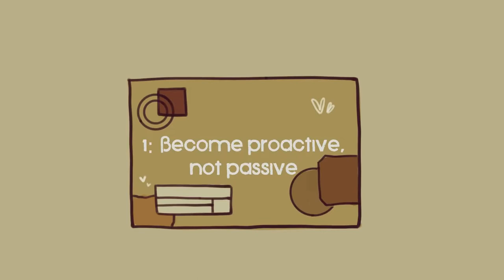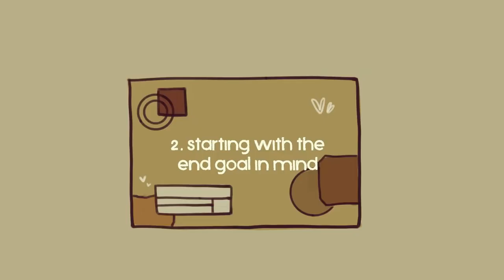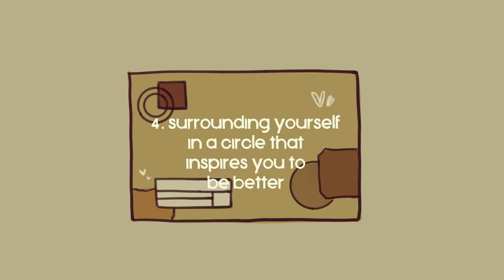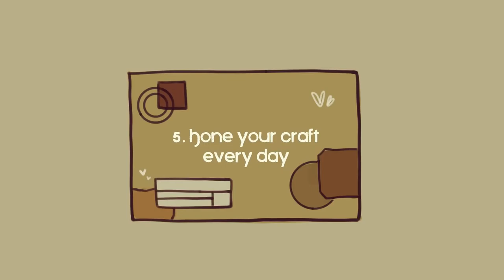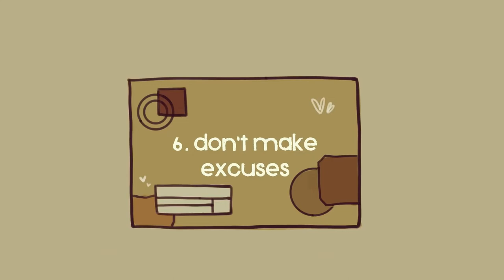6 Kebiasaan Sederhana Yang Akan Membuatmu Sukses Secara Mental & Finansial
Apakah kamu merasa ragu untuk mencapai impianmu? Entah itu dalam berkarir, hubungan asmara, atau kehidupan pribadi. Kesuksesan bisa berbeda untuk setiap orang dan setiap aspeknya. Namun umumnya, kesuksesan harus menjadi sesuatu yang membawamu kepada kebahagiaan dan tidak dipaksakan, terkadang jalan menuju kesuksesan bisa panjang dan lambat.
Jadi untuk membantu kamu mencapainya lebih cepat, berikut adalah beberapa kebiasaan yang bisa kamu kembangkan untuk menjadi lebih sukses.

Writer : Joshua Munoz
Script Editor: Isadora Ho
Script Manager: Kelly Soong
Animator: Naphia
YouTube Manager: Cindy Cheong
VO Psych2Go - ID: ROWN
Editor Psych2Go - ID: Azhar Arraniry & Andri Triana